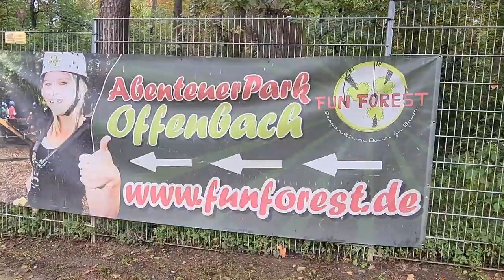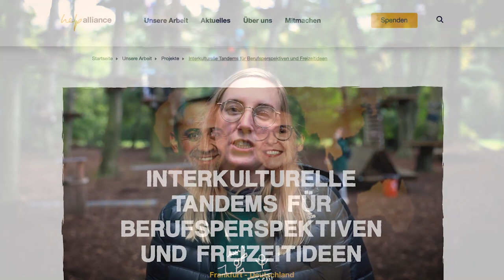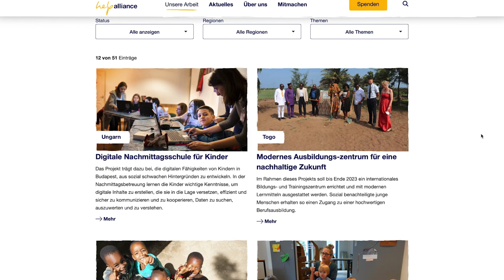help alliance zu Gast bei den climb Lernferien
In den diesjährigen Herbstferien war es wieder soweit. Bei den zehntägigen Lernferien in Offenbach konnten die Kinder ihre Stärken entdecken, mit- und voneinander lernen und bei Ausflügen neue Orte und Situationen entdecken. Ein besonderes Highlight war der Ausflug in den Kletterwald. An diesem Tag haben sich fünf Kabinen Kolleg: innen der Lufthansa Group ehrenamtlich engagiert und das Team von climb unterstützt. Gemeinsam mit rund 40 Kindern sind sie hoch hinaus und haben die Kinder bei ihrem Weg durch den Parcours begleitet und motiviert.